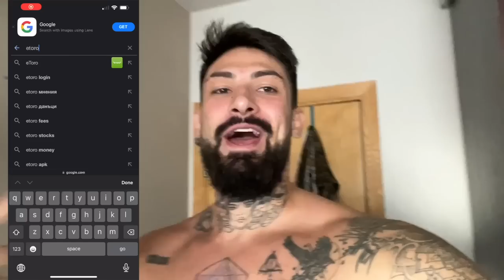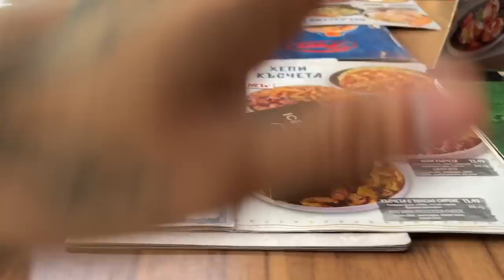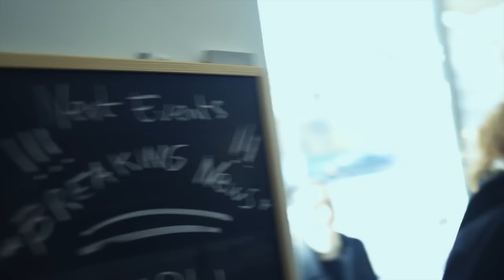СНИМАХМЕ РЕКЛАМА 🤪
🔥 eToro - Започнете да инвестирате в акции и крипто активи, така и търговия с CFD активи с eToro! Освен, че са платформа лидер за инвестиции, eToro дават на всеки нов акаунт в платформата $100 000 във виртуално портфолио, така че можете да практикувате търговия на всички финансови пазари, които платформата предлага в реално време - регистрирайте се от тук

📈 Инвестирай в Акции с ADMIRAL MARKETS - регистрирай се от този линк , Те са изцяло регулирана компания, притежаващи всички възможни лицензи, те предлагат до 100 000 евро сигурност на акаунта, имат 24/7 съпорт, най-ниските такси за инвестиция, както и локален офис в София !

☀️ Станете член на канала, освен, така ми помагате да не спирам да правя най-доброто българско лайфстайл съдържание

Ако имате желание да разберете повече за тези офиси, може да прочетете тук - Networking Premium

Добре дошли в канала, особено, ако сте нова легенда! Аз съм Деян, на 25, създавам съдържание от вече 5 години в този канал, снимайки растежа си от един загубен и заблуден 20 годишен, до един.. може би в очите ви пак заблуден 25 годишен, но в собствените си очи - една по-добра версия на себе си, всеки изминал ден, седмица или месец.

Съдържанието ми е главно лайфстайл, пътуване, спорт или просто entertainment. Понякога стриймвам често, понякога не стриймвам изобщо с месеци, както дойде.

Във видеата ми взимам добри, лоши, адекватни и не толкова адекватни решения, но важното е, че в бъдеще, гледайки назад виждам какво ми е помогнало, какво не и какво не бих повторил.

Защо легенди? Защото всеки, който взима правилни решения в живота си и променя историята си е главен герой - легенда.
Идеята е да покажа, че всеки е започнал от нулата, никой не се е родил "на готово" и всеки сам може да промени живота си, ако погледне себе си като главен герой - легендата в живота, който живее.  Разсъжденията са си мои, може да ги приемете като пълни глупости или не, но на мен ми помогна, когато преживях една кофти част от живота си, пък ако ви помогне - супер.